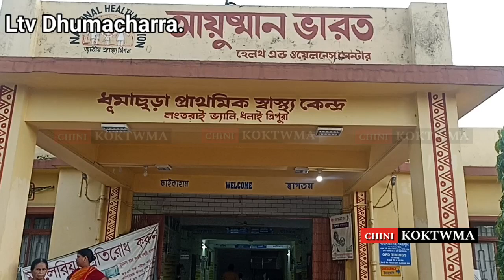PANDAO MAI CHAOI SAK DERAKHA 40 JON HAI TABUK LTV HOKUTWISA SAKNAI NOGO